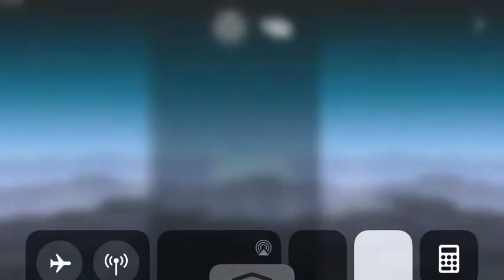Smash Hit Checkpoint 0 Walkthrough